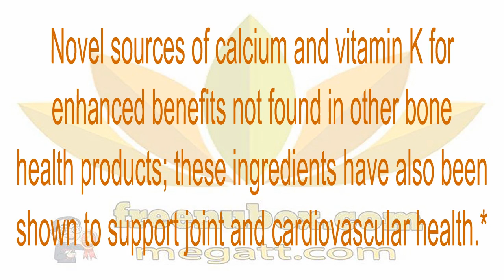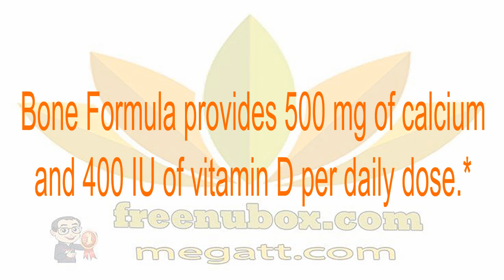👍Nu Health Beauty - NU SKIN BONE FORMULA😍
NU SKIN BONE FORMULA
Bone Formula’s innovative, specially designed, nutritional blend assists bone formation, improves calcium absorption, and helps inhibit bone mineral loss.🌱